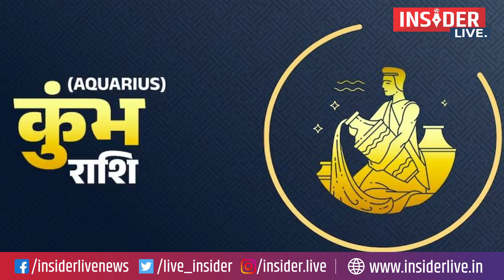कैसा रहेगा आज आपका दिन, देखें मेष से मीन राशि तक का दैनिक राशिफल